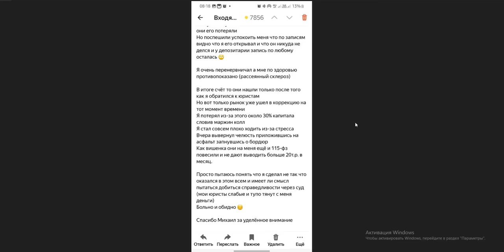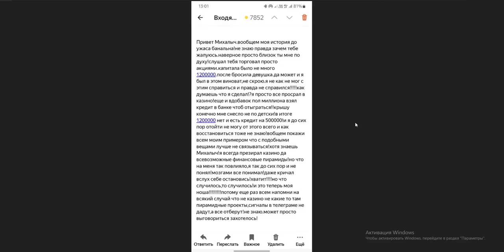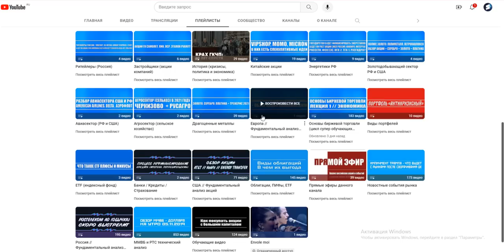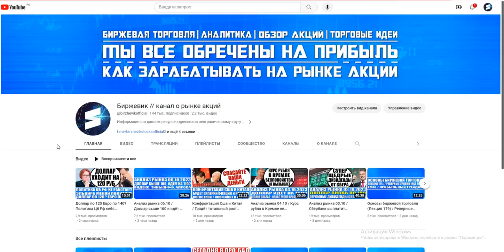Потерял все деньги в трейдинге! Не знаю как жить дальше! Крик души подписчиков!